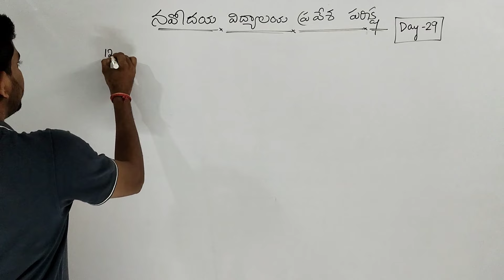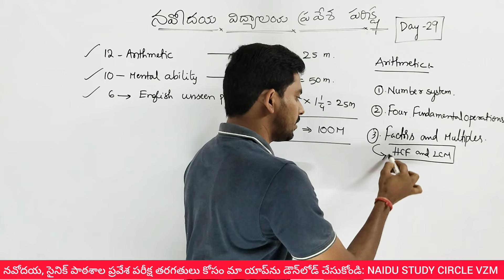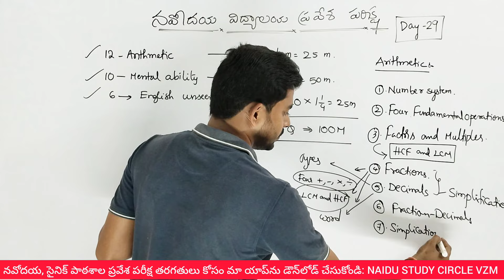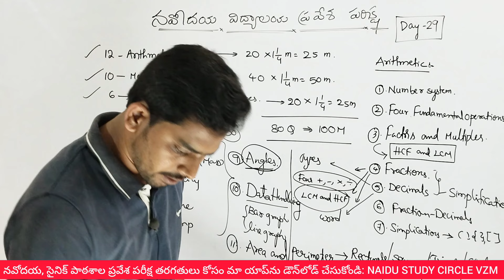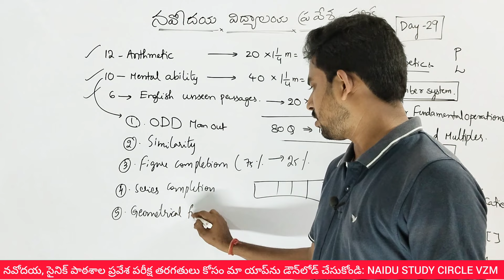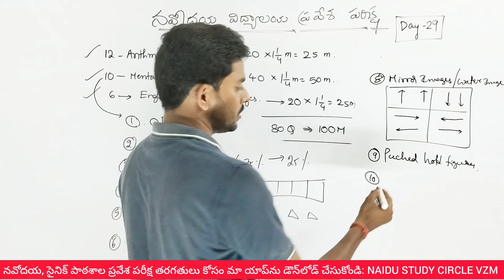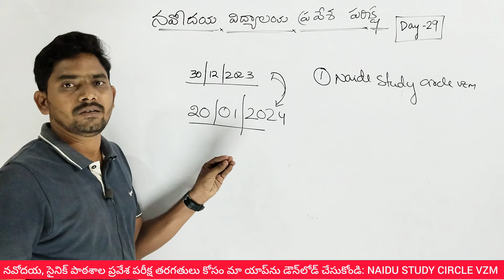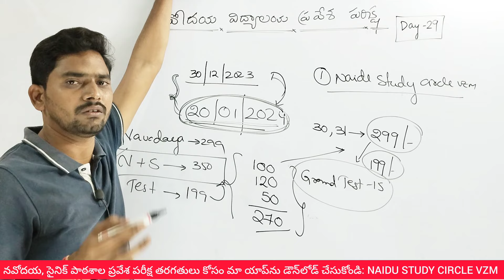NAVODAYA VIDYALAYA ENTRANCE EXAM CLASSES || DAY 29 || SAINIK SCHOOL ENTRANCE EXAM || AIISSEE2024